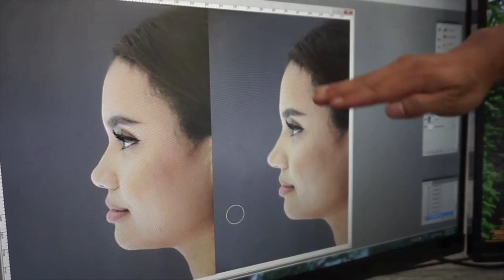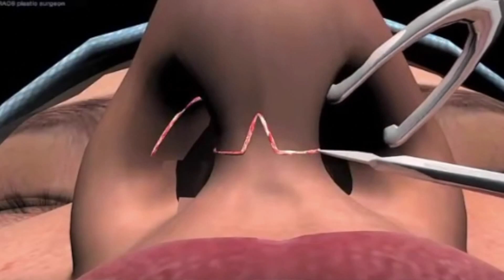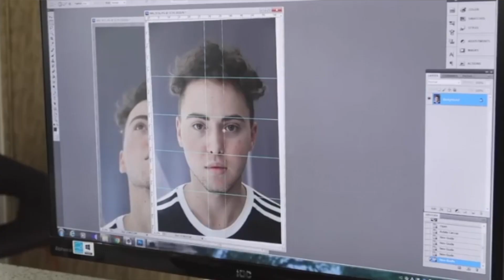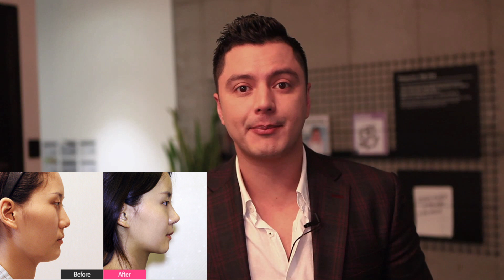Everything You Need To Know About Rhinoplasty In Korea | Tony Medina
Have you been considering getting Rhinoplasty (nose job) but been overwhelmed by the sheer amount of information there is out there? In this video, I will break down everything there is to know and consider before undergoing Rhinoplasty. With over 10 years of experience in the medical tourism field in Korea, mine and my company's goal is to help patients from abroad to get the best service and results possible.

My company, Seoul Guide Medical helps you from airport pickup to in-clinic translation and will be with you every step of the way. Without insider knowledge, we only work with the most talented and reputable surgeons making you are in safe hands.

☆☆☆Please note: Closed Rhinoplasty is suitable in some cases but in Korea you will mostly see open rhinoplasty for full rhinoplasty procedures due to the added benefits☆☆☆